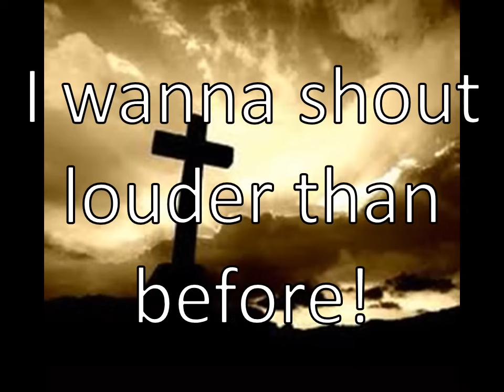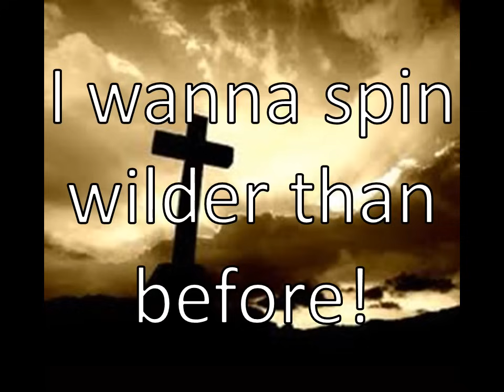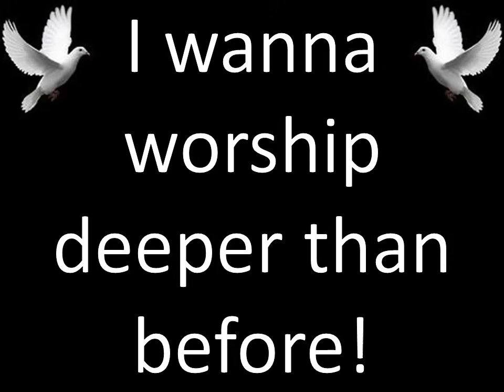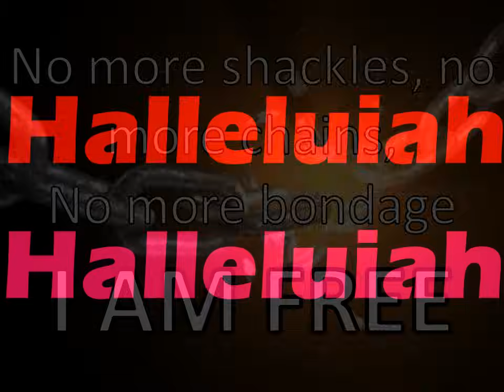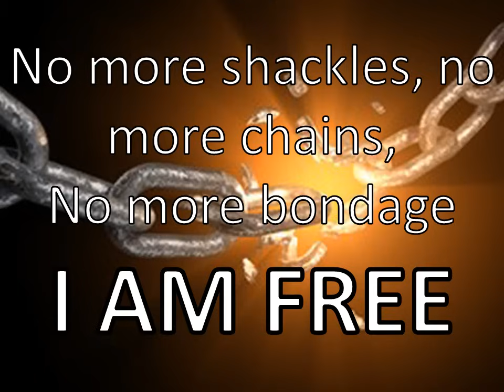Freedom- Eddie James lyrics video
Hey guys!
What are some other top notch songs that  you all would like to see lyric videos made on?